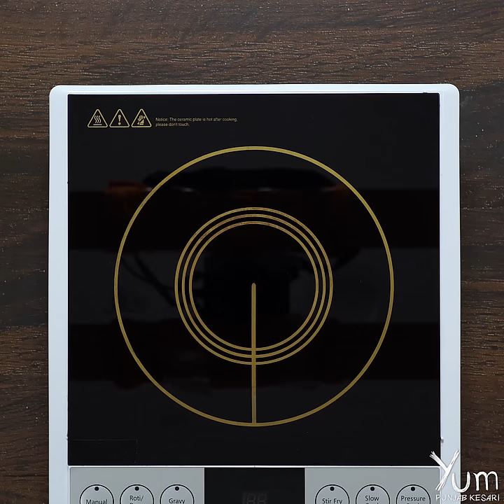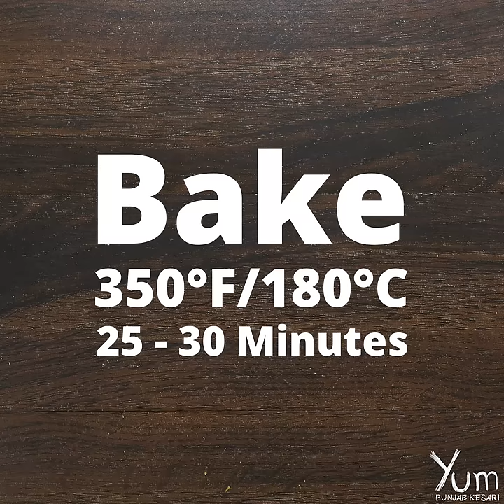Green Peas & Mashed Potatoes Garlic Knots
INGREDIENTS
Yeast - 1 tablespoon
Honey - 1 teaspoon
Warm water - 220 milliliters
Boiled mashed potatoes - 300 grams
Cheddar cheese - to taste

PREPARATION
1. In a mixing bowl, add 1 tablespoon yeast, 1 teaspoon honey, 220 milliliters water and mix it well.
2. Rest the mixture for 5 minutes.
3. Now, add 300 grams all purpose flour and knead it into a smooth soft dough.
4. Rest the dough for 2 hours.
5. Heat 75 grams butter in a pan, add 1 tablespoon garlic saute for 5 - 7 minutes or till it turns golden brown in color.
6. In a another mixing bowl, add 300 grams boiled mashed potatoes, 60 grams green peas, 1/2 teaspoon salt, 1/2 teaspoon black pepper an dmix it well. Keep aside.
7. Cut dough into 2-inch pieces and roll out about a 1/4-inch thick. Place them on a baking tray.
8. Brush them with garlic butter.n Add some mashed potatoes mixture in it and top with cheddar cheese.
9. Fold and press the edges together to form a little dough ball. Brush with more garlic butter.
10. Preheat the oven to 350°F/180°C. Bake for 25 - 30 minutes or until golden brown in color.
11. Serve hot.